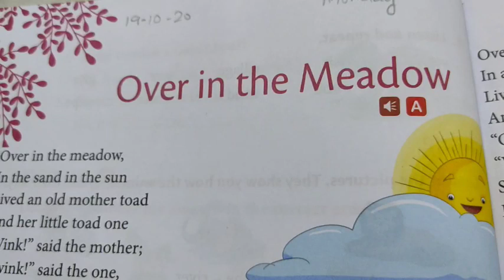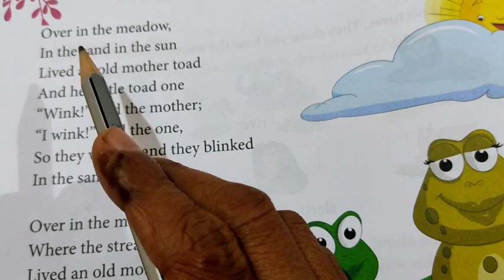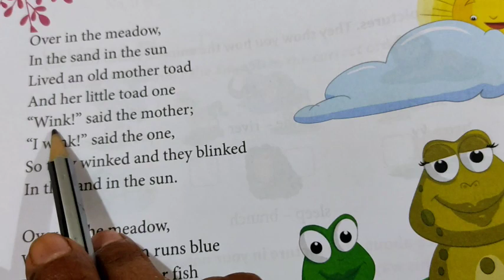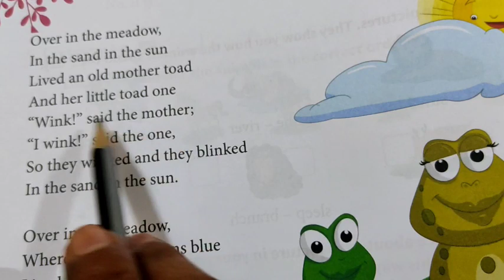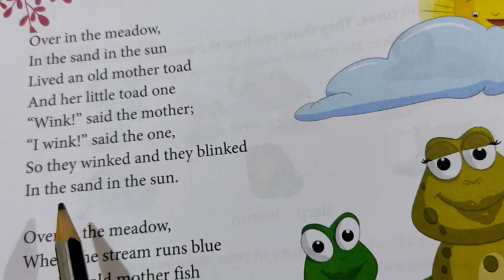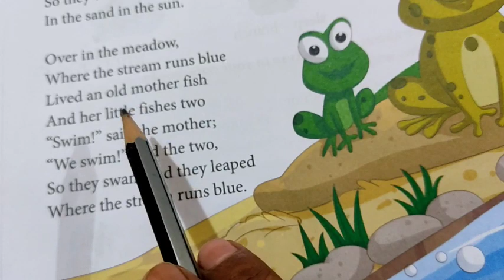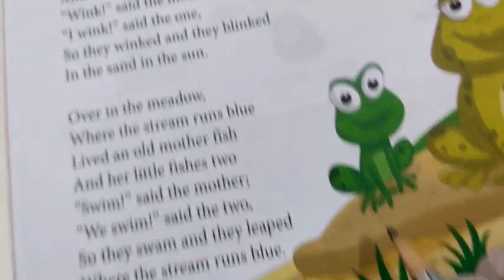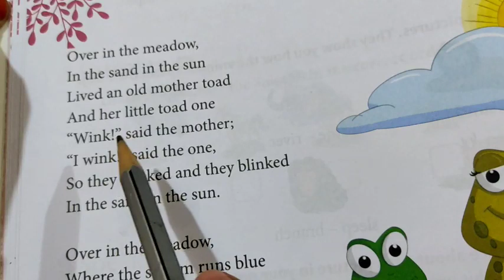class:2 English Poem:Over in the meadow part 1 Vidyanagar Public School Malappuram